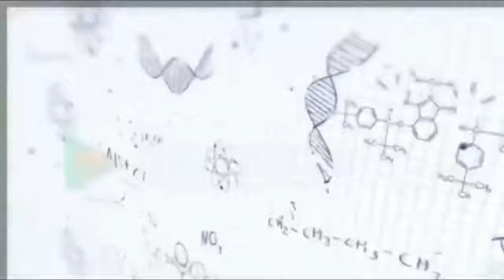WWE Great ball of Fire Roman ReignsWWE Great ball of Fire Roman Reigns vs Braun Strowma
WWE Great ball of Fire  Roman Reigns vs Braun Strowman Highlights
WWE all interested match update from. .my channal
YOUR FIERES TECH WWE.
THE GREAT BOLLS OF FIRE ROMAN VS BROUNS.